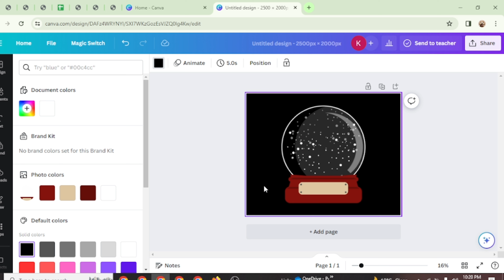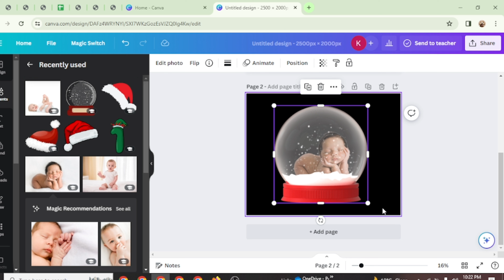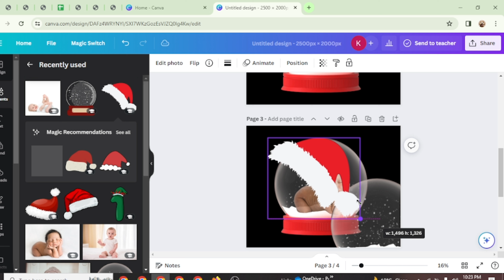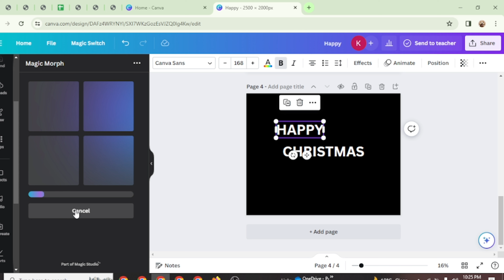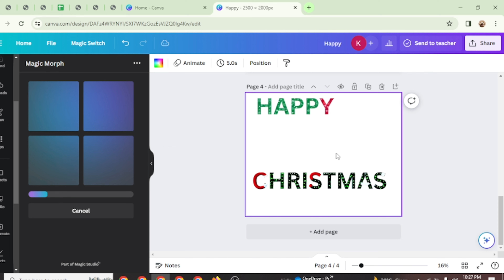Photo inside the Christmas Globe 🌍, in Canva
Canva Photo Editing Tutorial | How To Edit Photos On Canva 2023

In this video I show you Canva Photo Editing Tutorial. Canva is really easy to use and learn to use it in just a few minutes by following this super helpful tutorial to get a better understanding of everything.

Everything you need to know about Canva's latest photo editing features.